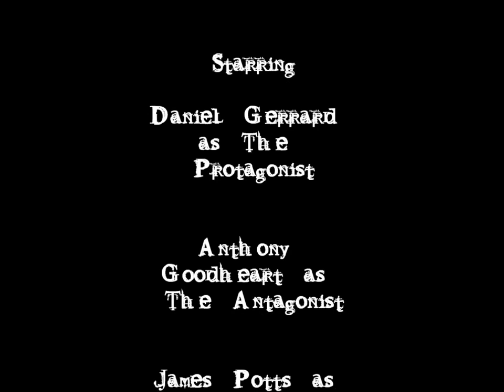Hysteria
A short film I made for film studies. Ignore my performance. I was mainly trying to get as many interesting shots in the film as I could, personally I think I slipped up a bit towards the end but I was pressed for time, and I wasn't really focusing on the narrative anyway.